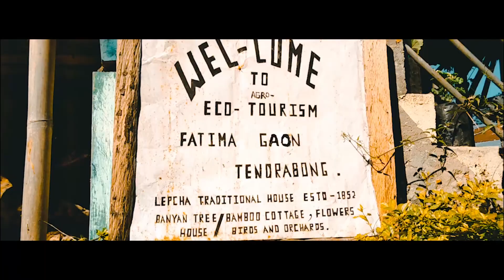LAVA & RISHYAP . WEST BENGAL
gears use for this video